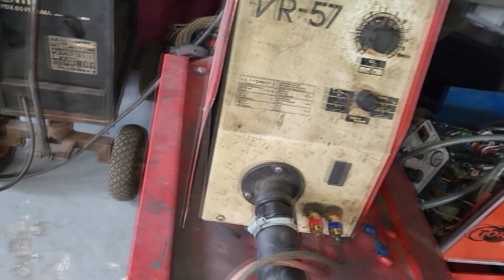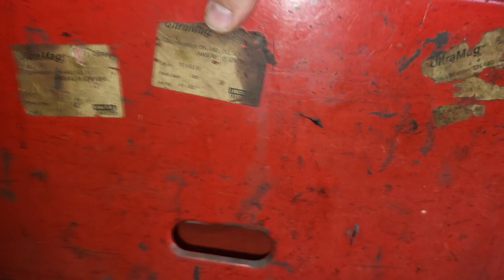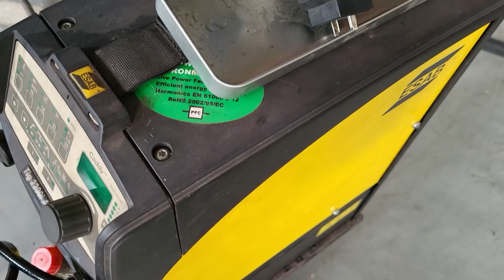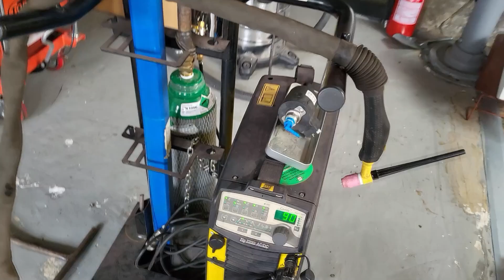Pacient č. 118 - Když se čeká na díl, servis je v kleštích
Zde se ukazuje, že ne vždy jde vše jako na drátkách. Někdy je potřeba se obrnit a upozornit zákazníka, že oprava bude nejen drahá, ale bude i dlouho trvat. Bohužel, když chce zákazník vysvětlit proč díl jako čerpadlo není běžně dostupné, tak krčím rameny a neumím odpovědět. Dodavatel v den objednání říkal, že je čerpadlo skladem u jejich dodavatele :)

Zadejte kód KILLEROZ v košíku při objednávce nad 20Eur na a získejte 7% slevu na celý nákup

Čím lisuji dutinky:

Odzkoušené kleště na elektroniku: